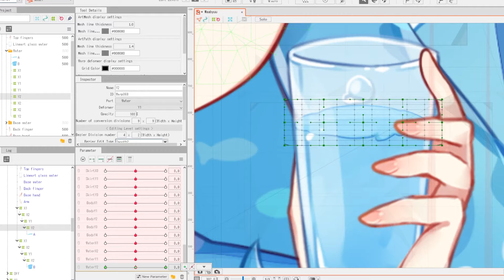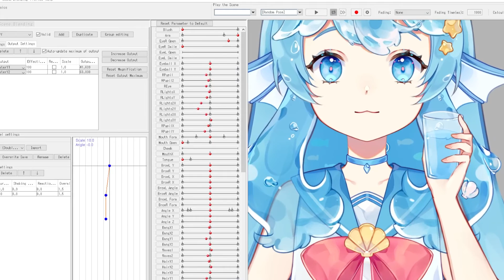HOW TO MAKE WATER/LIQUID IN LIVE2D | TUTORIAL | PHYSICS